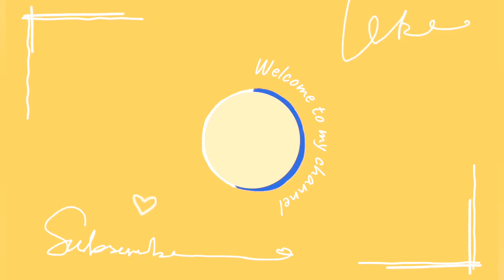Roads stuck due to heavy rainfall | New life update